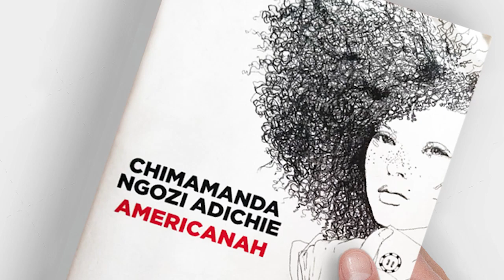Leggere libri anzi 𝑳𝒆𝒈𝒈𝒆𝒓𝒆 𝒍𝒊𝒃(𝒆)𝒓𝒊: il romanzo "Americanah" di Chimamanda Ngozi Adichie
La Tecnica della Scuola apre le porte ad una nuova rubrica: "𝑳𝒆𝒈𝒈𝒆𝒓𝒆 𝒍𝒊𝒃(𝒆)𝒓𝒊" a cura di Gabriele Ferrante.

L’obiettivo della rubrica è duplice: da un lato condividere, con chi frequenta il nostro sito e i nostri canali social, il piacere di avere letto e amato una storia; dall’altro, proporre ai docenti che lo vorranno, di utilizzare quel libro a corredo del loro insegnamento, per sviluppare un tema, un percorso in modo diverso, a partire da un testo che non si trova normalmente nei manuali di storia della letteratura.  Romanzi contemporanei, dunque, ma anche poesie o saggi che potrebbero arricchire e dare maggiore vitalità a un particolare segmento didattico.

La seconda puntata è dedicata al romanzo "Americanah" di Chimamanda Ngozi Adichie noto a livello internazionale. Spunto didattico per l'analisi dei rapporti razziali negli Stati Uniti.